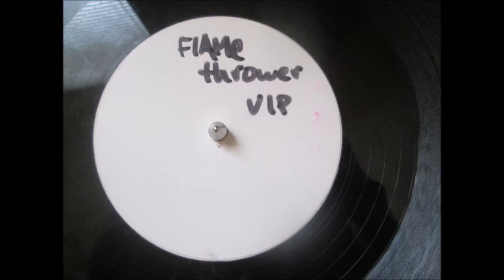KJELL - FLAMETHROWER DUBPLATE/ACETATE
DnB breakbeat Drum & Bass n party club dance jungle underground dj  dubplate dub plate acetate